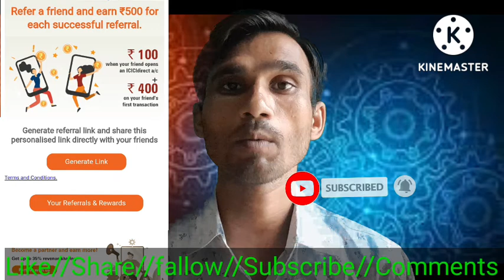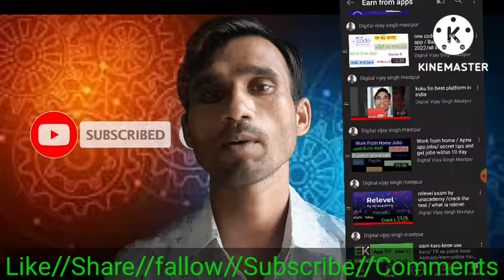Icici direct refer and earn / ek ref 500₹ /Best demae account/ best refer and earn app 2022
Hi.
I Am Vijay Singh, Welcome to my our channels.

Download with this Link -

Digital vijay singh mastpur

Demat accounts opening

Banking partner

referal code ; One@vijay74983

'Saving accounts

.credit card.

,,,,,,,,,,,,,,,,,Loan,,,,,,,,

,,,,,,,,,,,Tax and itr .

.insurance related.

.croytocurency.

.sports related.

Use my invite code VIJAYS18400EF

earning app
paytm
cash
apps